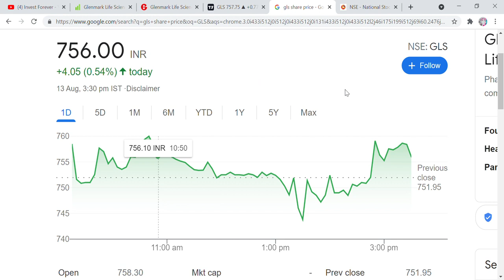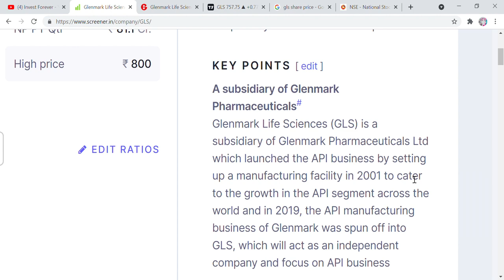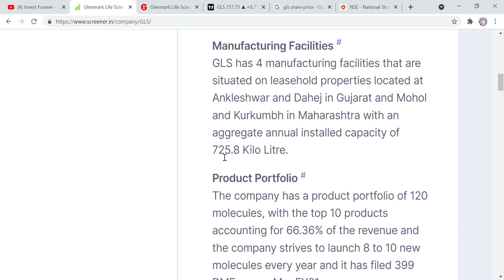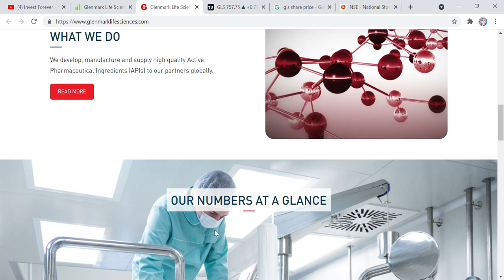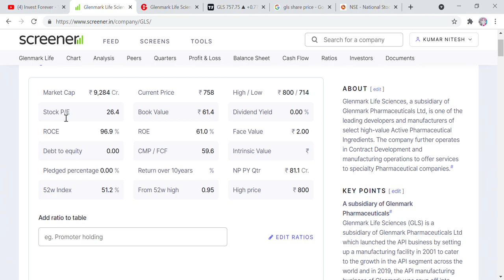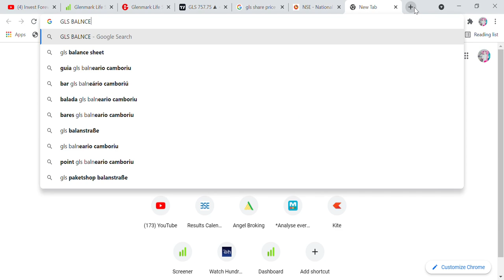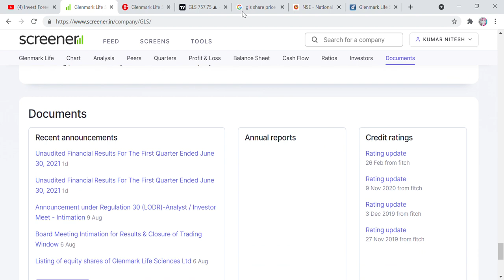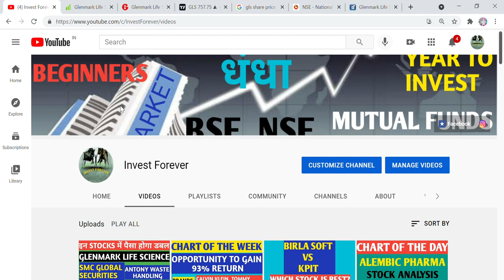GLENMARK LIFE SCIENCE STOCK ANALYSIS, Q1 RESULT AND TARGET 1500 RS, INVESTFOREVER, API KING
Hi Friends,